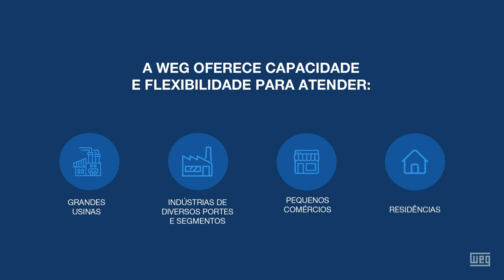Autoridade WEG em energia solar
Você já conhece a autoridade WEG em energia solar? ☀️⚡ Somos pioneiros no fornecimento de soluções fotovoltaicas para o mercado nacional, sendo que nossas soluções em energia solar são completas: módulos, inversores, transformadores, cubículos e subestações, além de toda a engenharia de integração e software aplicativo. Assista ao vídeo e conheça mais! ✅